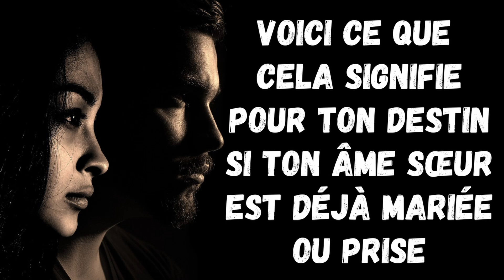Voici ce que cela signifie pour ton Destin si ton ÂME SŒUR est déjà Mariée ou Prise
Beaucoup de personnes pensent que rencontrer leur âme sœur signifie qu'elles sont destinées à être ensemble pour toujours, mais que se passe-t-il lorsque cette personne est déjà engagée dans une relation avec quelqu'un d'autre ? Est-ce que cela signifie que votre destin est scellé ?
Nous allons également examiner les signes que l'univers nous envoie pour nous aider à comprendre ce que cela signifie pour notre destin lorsque notre âme sœur est déjà mariée ou prise. Alors, si vous vous interrogez sur ce que cela signifie pour votre destin si vous rencontrez votre âme sœur mais qu'elle est déjà engagée dans une relation avec quelqu'un d'autre, cette vidéo est faite pour vous. Restez avec nous jusqu'à la fin pour découvrir comment l'univers peut vous aider à trouver votre propre chemin vers l'amour et le bonheur.

▬▬▬▬▬▬▬▬▬ CHAÎNE PSYCHO DOSE ▬▬▬▬▬▬▬▬▬▬▬

Psycho dose vous propose des vidéos informatives et éducatives de haute qualité.

Cette chaîne présente de nombreux sujets différents, allant de la santé et du bien-être à l'amour et aux relations, en passant par la psychologie, l'amélioration personnelle, la motivation, les faits intéressants, et bien plus encore.

Nous sommes passionnés par le fait d'apprendre, de grandir et d'inspirer les autres à être la meilleure version d'eux-mêmes ; et nous consacrons beaucoup de temps et d'efforts à la production de ces vidéos afin de partager (et de démontrer) les connaissances que nous acquérons par notre amour de la recherche.

Nous espérons que vous prendrez autant de plaisir à regarder nos vidéos que nous en avons à les réaliser, et que vous trouverez quelque chose à retirer de chacune d'elles.